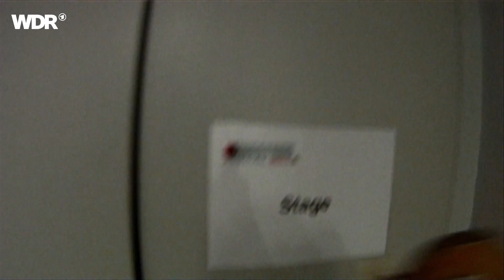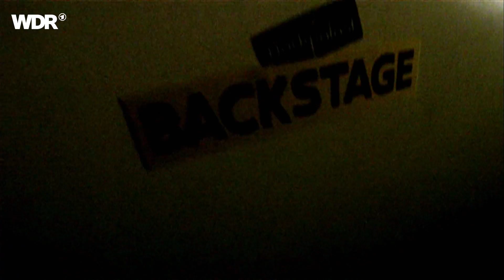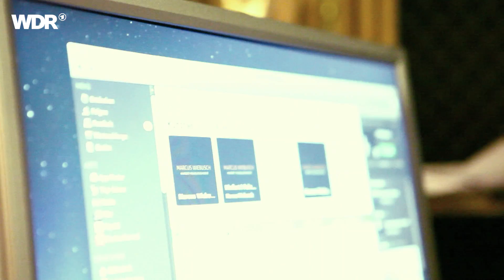Marcus Wiebusch nah und persönlich | BACKSTAGE | Rockpalast | 2013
Marcus Wiebusch, der sonst eher verschlossene Kettcar-Frontmann, zeigt Ingo Schmoll seine wichtigsten Ecken in Hamburg und erzählt aus seinem Leben. Vom Brennpunktviertel Veddel, wo Marcus Wiebusch zum Punk heranreifte, ins "durchgentrifizierten Ottensen", wo Marcus Wiebusch wohnt und wo er im Keller in einem winzigen Studio Marke Eigenbau seine Platten aufnimmt.

Nachdem Marcus Wiebusch gute 10 Jahre in der politisch ambitionierten Punk Band BUT ALIVE gespielt hatte, kam 2001 der persönliche und musikalische Richtungswechsel für Marcus Wiebusch mit der Gründung der Band KETTCAR. Seit ihren Anfängen nahmen Kettcar mit Marcus Wiebusch als Gitarrist und Sänger vier Alben auf, von denen sich die letzten drei bis auf Platz 5 der deutschen Albumcharts platzieren konnten. Marcus Wiebusch ist neben Thees Uhlmann und Reimer Bustorff außerdem Mitinhaber des Hamburger Kultlabels Grand Hotel Van Cleef, bei dem neben Marcus Wiebuschs eigenen Band auch diverse andere deutsche und internationale Künstler erscheinen. Von Sommer 2013 bis ins Jahr 2014 legt Marcus Wiebusch - abgesehen von ein paar ausgewählten Live Shows - eine Pause mit Kettcar ein, um das erstes Solo-Album, "Schwarzes Konfetti", als Marcus Wiebusch aufzunehmen. In dieser Folge Rockpalast Backstage lädt Marcus Wiebusch Moderator Ingo Schmoll in sein Keller-Studio ein, in dem die Platte gerade entsteht, und führt ihn durch seinen Heimatstadtteil Hamburg Ottensen, wo Marcus Wiebusch für einen Rockstar ein relativ normales Familienleben mit Frau und Kindern führt.

Marcus Wiebusch spricht über seine erste Band, Die vom Himmel fielen, wie es war, im sozialen Brennpunkt Veddel groß zu werden, ehe Marcus Wiebusch "den Absprung schaffte" und über mehrere Stationen nach St. Pauli und schließlich Ottensen kam. Heute plagen den ehemaligen Punk Marcus Wiebusch eher Fragen wie die Vereinbarkeit von Musiker-Dasein mit Frau und Kinder, weshalb Marcus Wiebusch ja zum Aufnehmen auch in den Keller geht, für die richtige Mischung aus Greifbarkeit und Abgeschiedenheit. Bislang lehnen die Kinder von Marcus Wiebusch es auch ab, vom Papa mal ordentlich Musikunterricht zu bekommen. Seine Firma, das Label Grand Hotel van Cleef, spielt in Marcus Wiebuschs täglichen Leben eher eine untergeordnete Rolle. Dennoch erzählt er mit Freuden davon, wie es zur Konstellation der Labelgründer Thees Uhlmann, Reimer Bustorff und eben Marcus Wiebusch kam, als Kettcar kein vernünftiges Angebot von anderen Labels bekam. Die Mutter von Marcus Wiebusch finanzierte die Gründung und machte es möglich, dass rund um ihren Sohn eines der populärsten Musiklabels Deutschlands entstand. Außerdem erzählt Marcus Wiebusch, welche Jobs er in der Vergangenheit hatte, vom Asylbewerberheim bis zum Kühlhaus, und wie er Heimat definiert. Ein Spoiler: Die Heimat von Marcus Wiebusch ist nicht per Definition Hamburg.